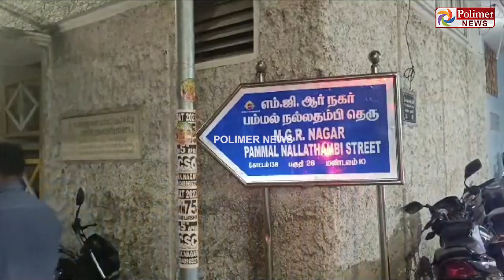சென்னை ரெளடியின் மர்ம மரணம்.. காரணம் போலீஸா? உடல்நலக்குறைவா? அதிர்ச்சியின் பின்னணி!